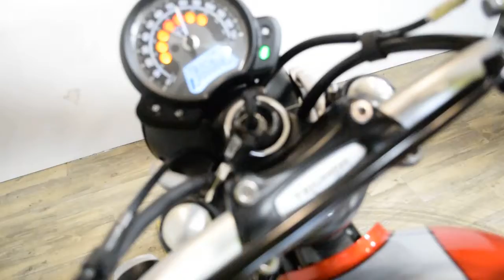2018 Triumph Street Scrambler | Used motorcycle for sale at Monster Powersports, Wauconda, IL